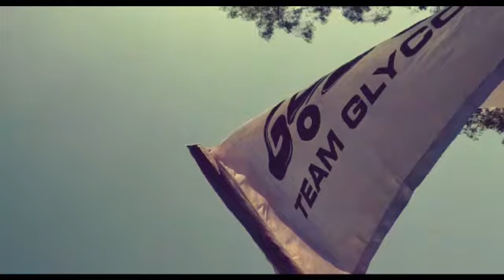Crazy Go kart making complete video trailer INDIA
A journy of indias #1 go kart team team glycon
racing champion crazy fast go karts
sinhgad college
indian go karts